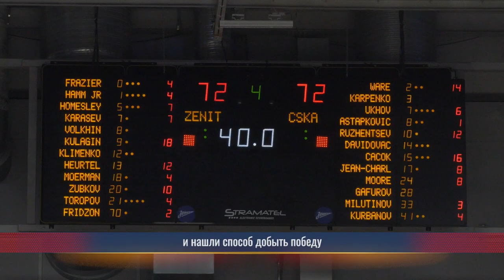«‎Качели» в пользу красно-синих